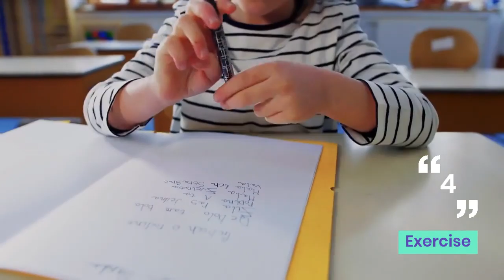7 Habits That Will Make You Successful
For Partnership In Starting Your On Line Business

This video is about  making $100 - $500 per day!